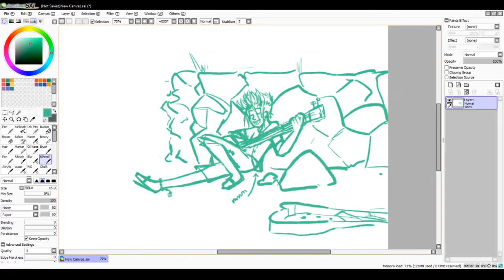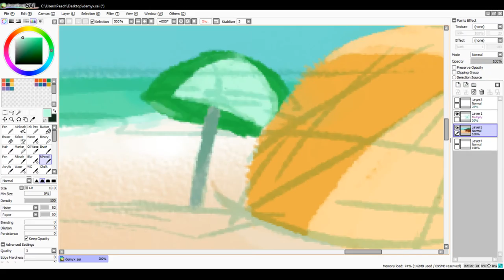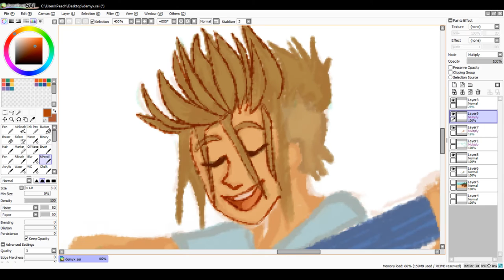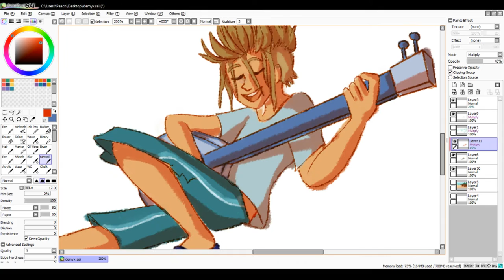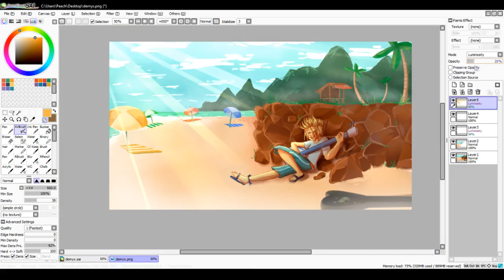Demyx's Homeworld Speedpaint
well I mean in this he's clearly his somebody but there's not an official name yet  ¯\_(ツ)_/¯

my headcannon is that it's myde and that his homeworld is actually hawaii, specifically the setting of lilo and stitch. This whole speedpaint was inspired by the really really pretty watercolor backgrounds for the movie, i'd look em up if I were you theyre beautiful.

btw if you know the reference I made you're one cool bean B)